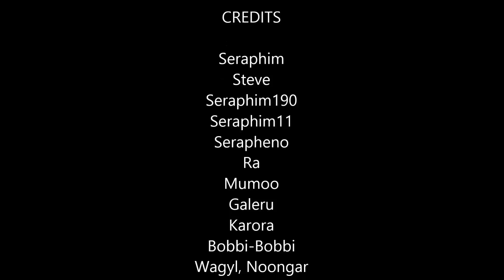Unearthing Mars 2 The Ancient War | PSVR | Review!!!!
Are you new to PSVR?  or really really old gamer from way back? Then this is the place for you!
Welcome to your No#1 source for Daily PlayStation VR Reviews, NEWS & Gameplay!
I upload almost daily, and respond to almost every comment, Your support is essential to The Seraphim Channel

discount for all the game gold, items, weapons you will ever need!

 Gaming since 1989
Playing games for over 25 years.
i mostly play games at night mostly